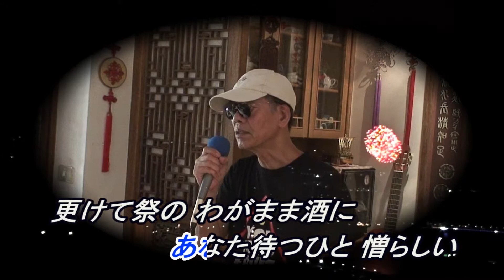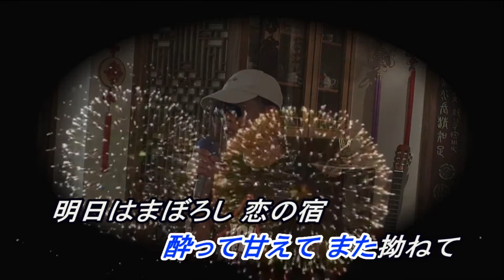恋の祭火 (RA) ♫オリジナル歌手:大川栄策 ♪カバ-アメキリ歌詞付き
恋の祭火    大川栄策